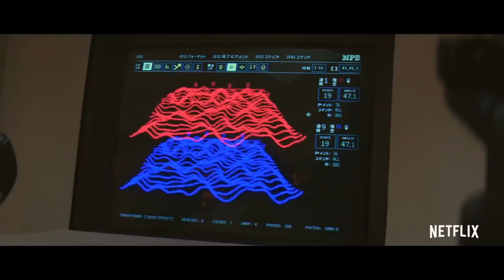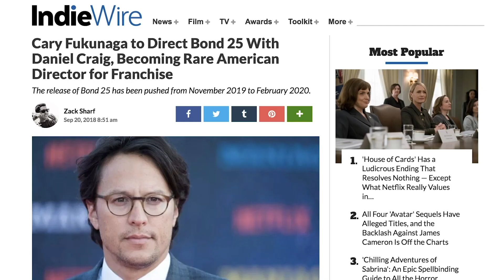Cary Joji Fukunaga Explains Why TV and Film is ‘100% Blended Now’ — IndieWire Honors 2018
Fukunaga sat down with IndieWire's Michael Schneider at the second annual IndieWire Honors event on November 1, 2018.